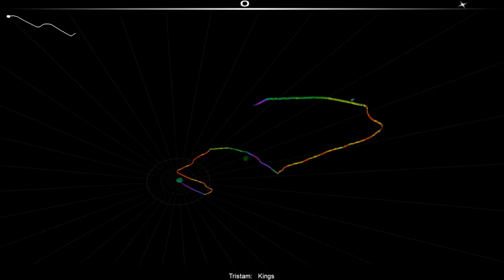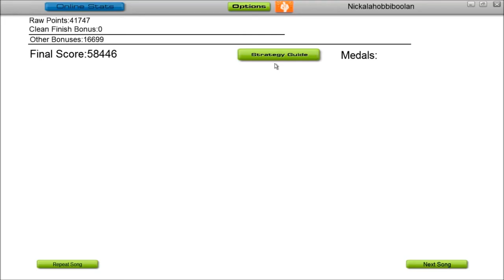Audiosurf: Kings - Tristam, Mono Pro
This is my Audiosurf play through of Kings by Tristam.

Suggestion from Kitty Quantum. Thanks!

Character used: Mono Pro